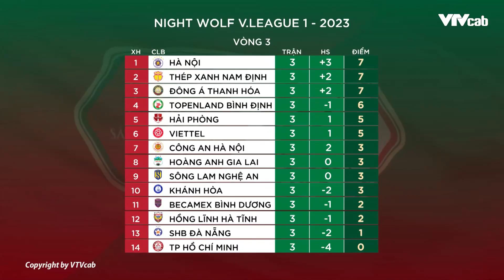Những con số đáng chú ý vòng 3 V.League 2023